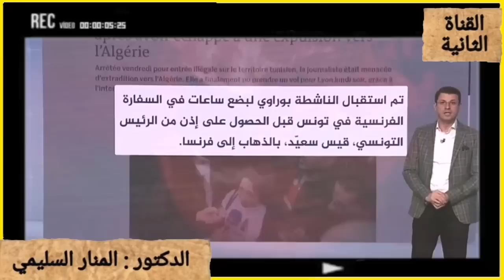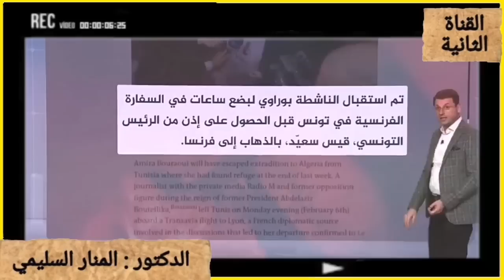مؤامرة فرنسية على المغرب داخل البرلمان الأوروبي